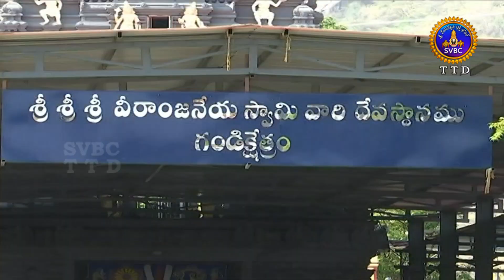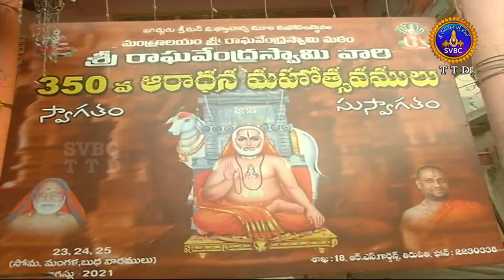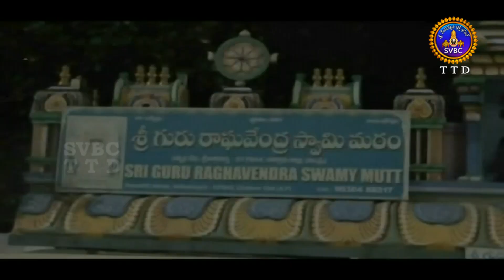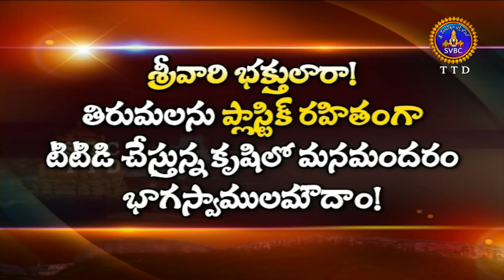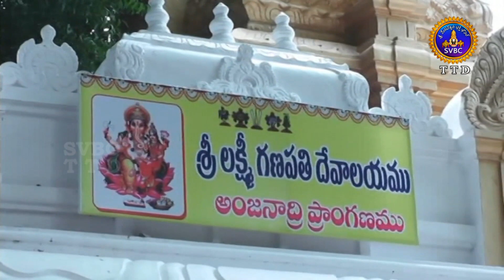ఆధ్యాత్మిక విశేషాలు | Adhyatmika Viseshalu | 10 pm | 25-08-2021 | SVBC TTD